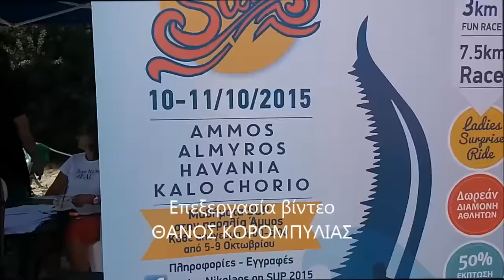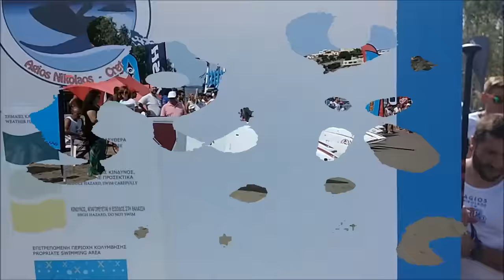10 10 15 1o SUP παραλία Αλμυρού Αγιος Νικόλαος